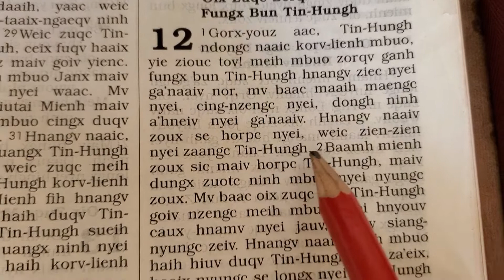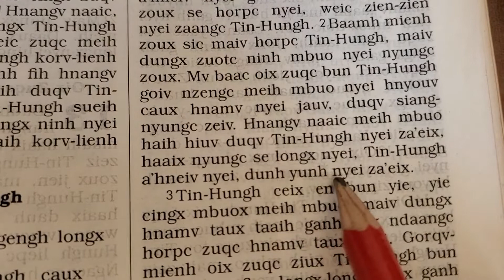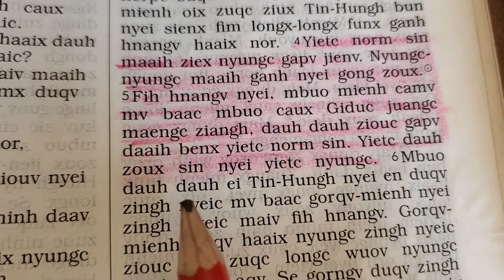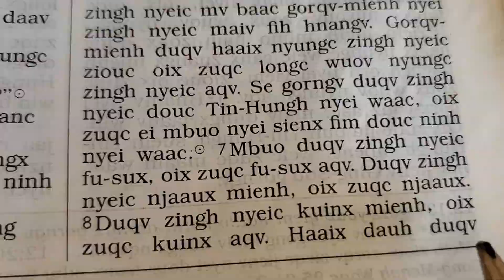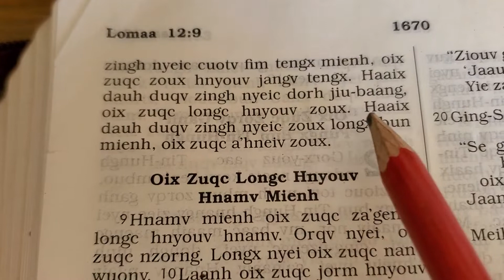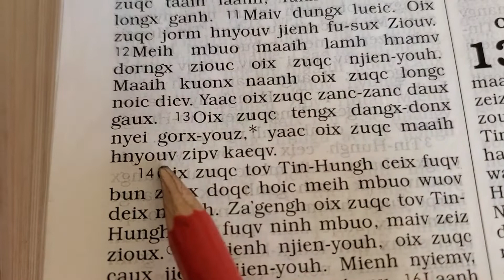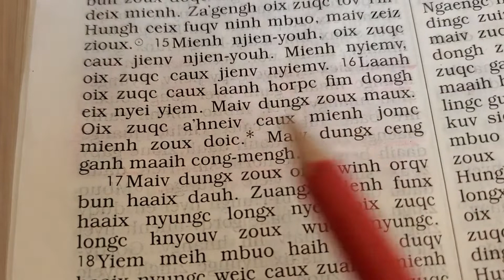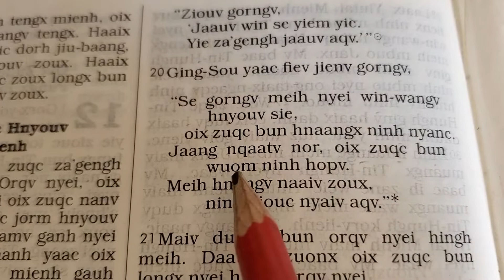Lomaa 12, oix zuqc zorqc ganh fungx bun Tin-Hungh (Iu Mien Bible Romans 12)